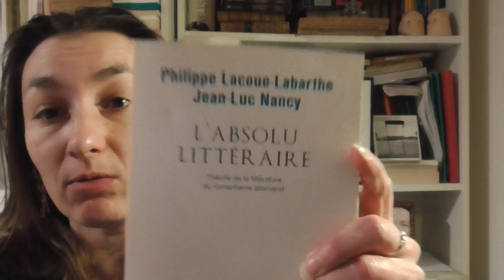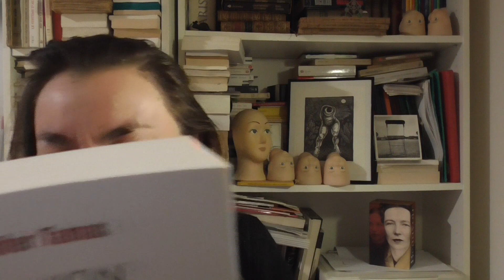Au non des femmes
Où on cause de l'essai "Au non des femmes. Libérer nos classiques du regard masculin" (Seuil, "La couleur des idées", 2023) de Jennifer Tamas.

EDIT: sur l'annulation des cours de grec à Princeton, les choses sont et nuancées, et confirmées, deux articles de Philomag et Franceinfo